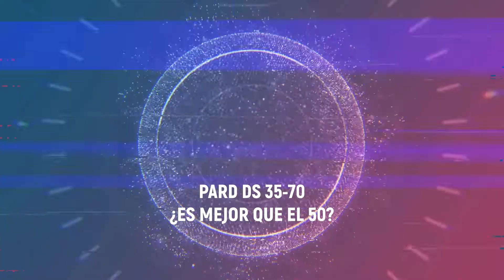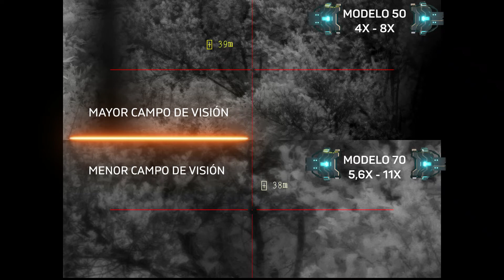PARD DS35 50 VS 70 ¿Cuál elegir?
No te pierdas este video sobre la famosa duda de si elegir el PARD DS35 MODELO 50 O EL MODELO 70.